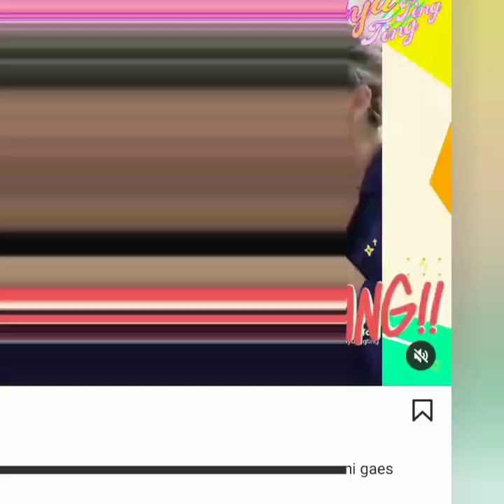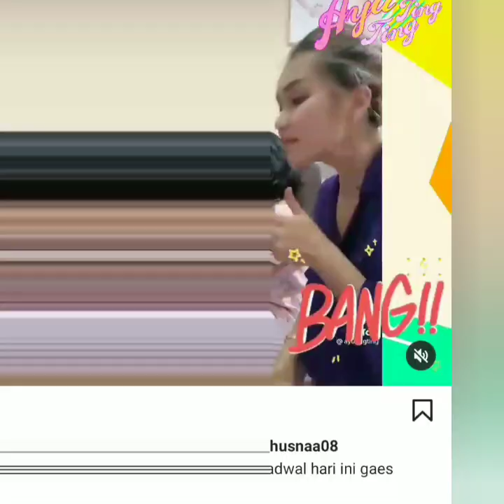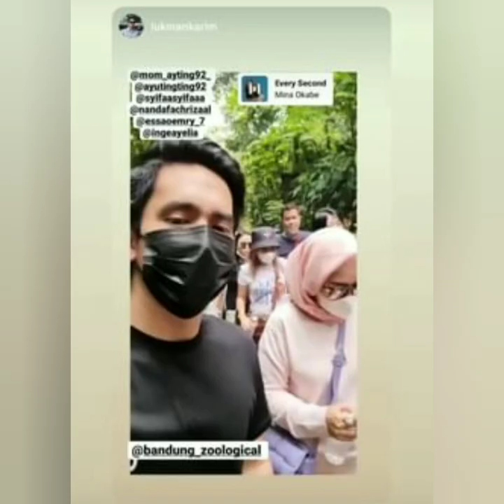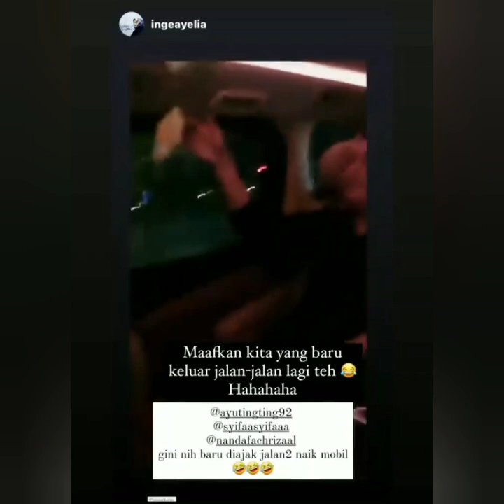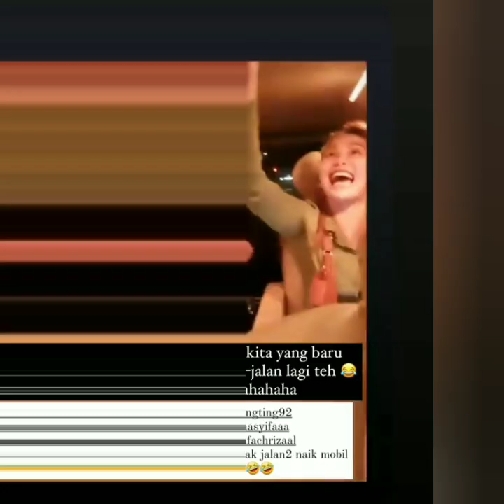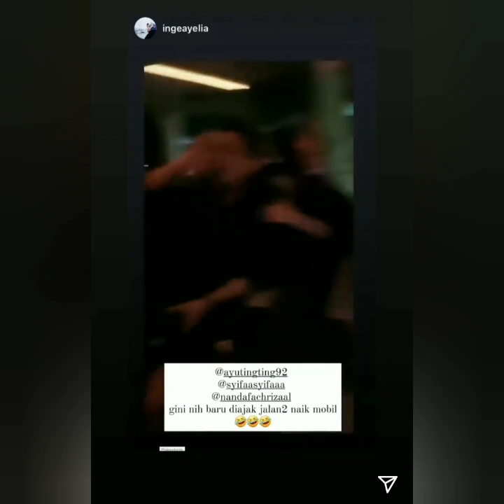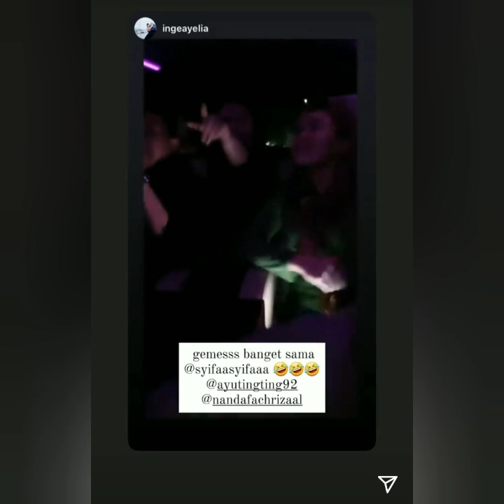Info hari ini, Ayu akan hadir di 2 acara hari ini, Bahagia nya Bilqis Liburan di zoological Bandung